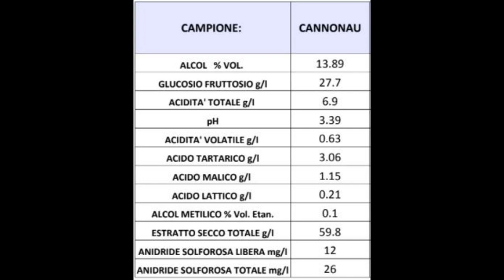IL (buon) VINO FATTO IN CASA - CAP. 4: IL PRIMO TRAVASO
Quarto video sulla vinificazione casalinga dell'uva della vigna di Su Boe.
E' tempo di effettuare il primo travaso:
questo è necessario per eliminare le fecce grosse ed evitare il proliferare di batteri indesiderati e il formarsi di puzze strane dovute appunto a queste fecce.

Soundtrack:
Otis McMusic (Sting) - Otis McDonald
Leslie's Strut (Sting) - John Deley and the 41 Players